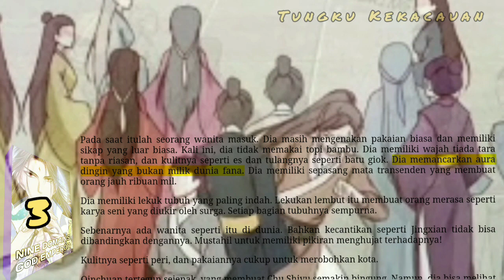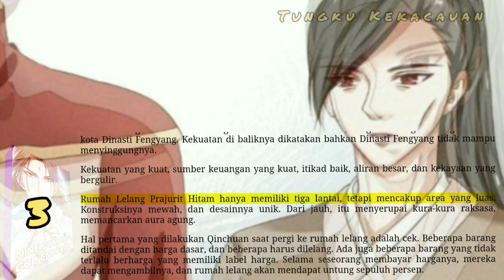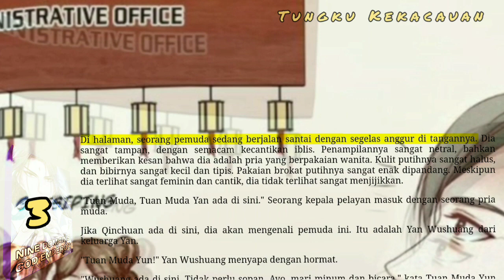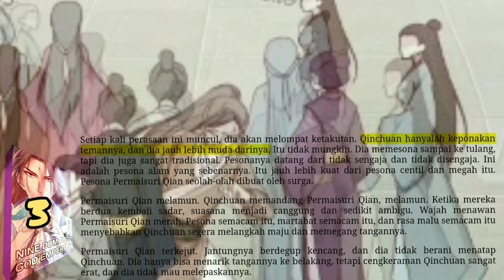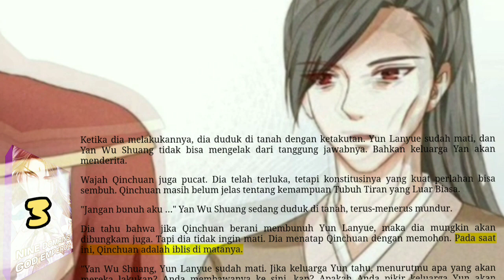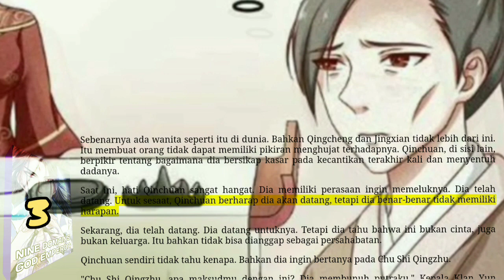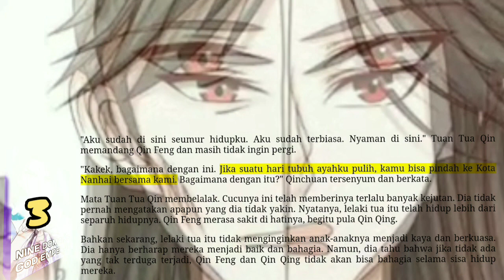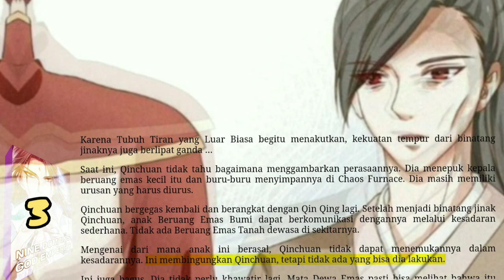Tungku Kekacauan, NDGE 3